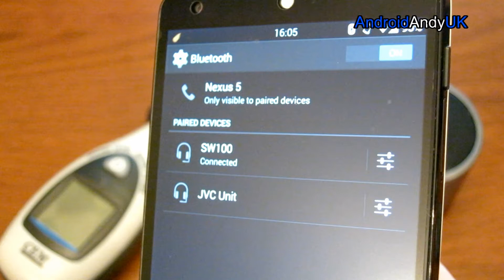Sound Test: SW100 Bluetooth Speaker